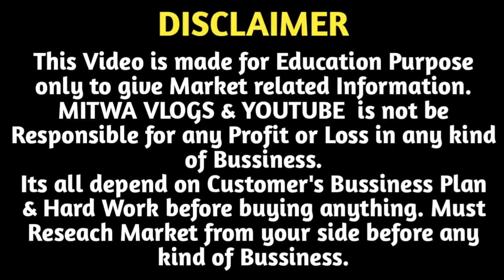Pital Bangles ₹10 में/Bangles Wholesale Dealer Delhi/Pital Bangles/Designer Bangles Sadar Bazar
For Any Query plz msg me on Instagram
Rozy Bangles Store
Shop-1
5665, 2nd Floor, Gopal Bhawan Gandhi Market,
Sadar Bazar Delhi -110006
Shop-2
2293, Med Ganj, Bahadur Garh Road,
OPP. Aggarwal Sweets, Sadar Bazar, Delhi-110006